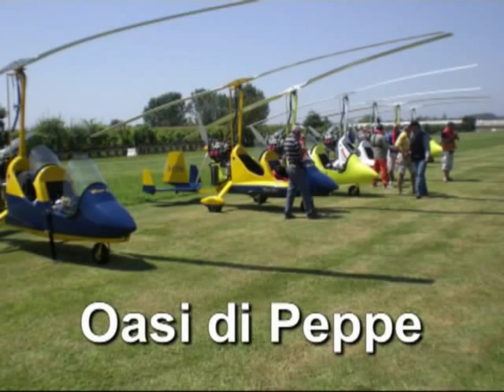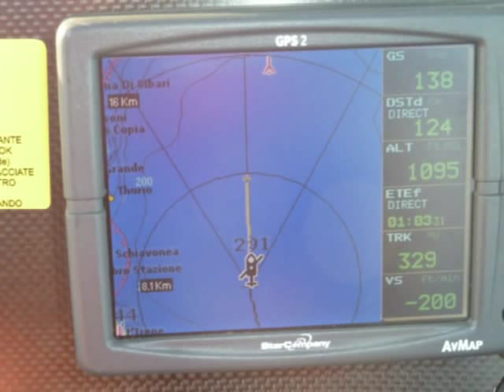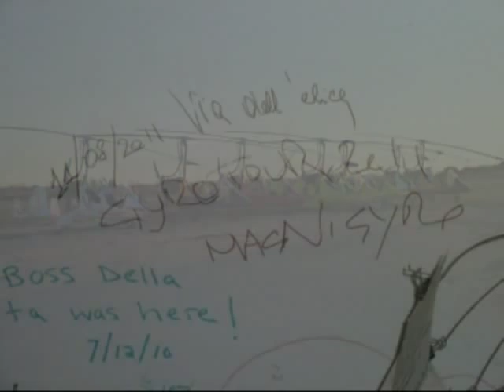giro italia autogiro 2011.mp4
Per il secondo anno un giro d'Italia con l'autogiro!
Sicilia regione bellissima